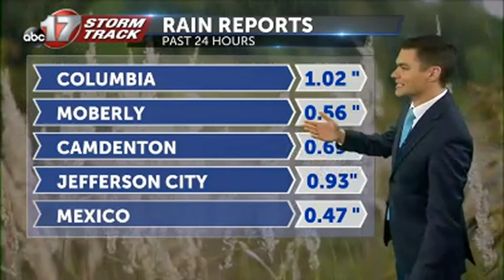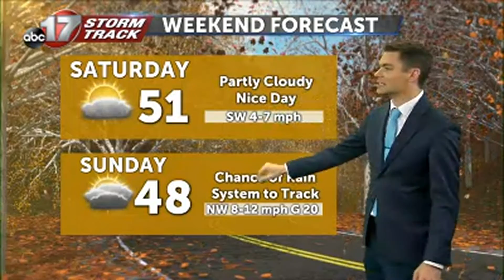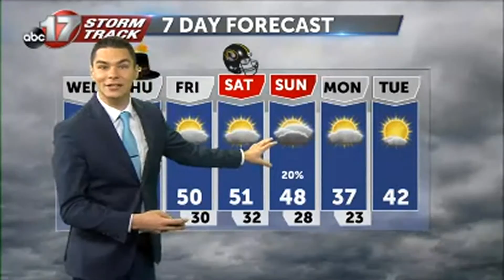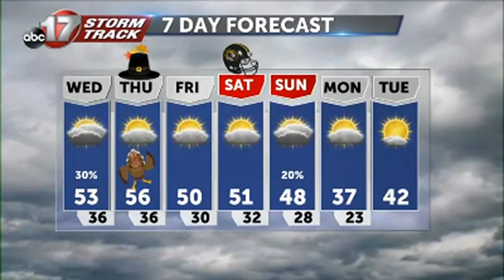November 25 Morning Weather Video